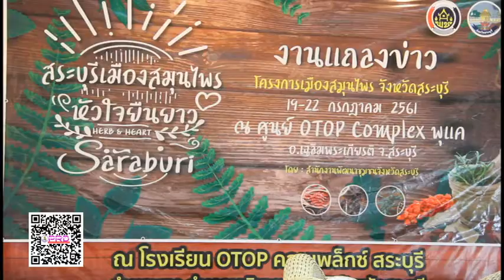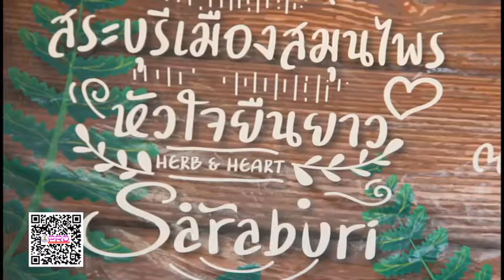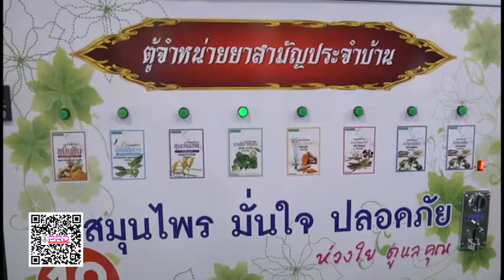จ สระบุรีจัดงานสระบุรีเมืองสมุนไพร หัวใจยืนยาวพร้อมเปิดตัวเส้นทางท่องเที่ยวเชิงสุขภาพ